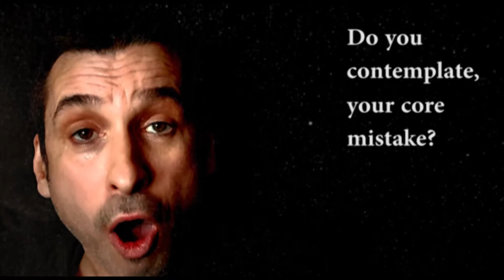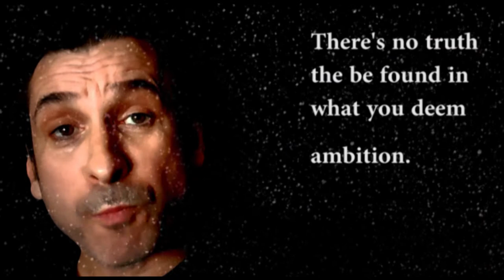The Sonic City Fallen- Vlad Bad (An anti-war song). ☮️❤️🇺🇦🌏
Vladimir Putin's military invasion and war in Ukraine.☮️❤️🇺🇦🌏
Putin and malignant narcissistic personality disorder.
As an aggressive Russian dictator on the global media world stage, I'm sure the delusional Putin feels  justified in his egocentric self-styled reality of despicable carnage.
How is Putin's 'truth' being portrayed on internal Russian State Media at this moment, as he unleashes his army into a bloody war on his behalf in Ukraine, against a resilient democratic population? ☮️❤️🇺🇦🌏

Film and song recorded and produced by Richard David O'Rourke in Abingdon, Oxfordshire UK.
Guitar, vocals, drums- Rd O'Rourke
Bass, guitar- James Maslin.
G-Luv- additional vocals.
Lyrics by Rd O'Rourke- and based on a guitar riff by James Maslin. ☮️❤️🇺🇦🌏 2022.
Film also featuring footage of  Volodymyr Zelenskyy, President of Ukraine.☮️❤️🇺🇦🌏
The stock- military footage is from the The Soviet–Afghan War (1979–1989), which was an invasion that went disastrously wrong for the Russian led Soviet Union.